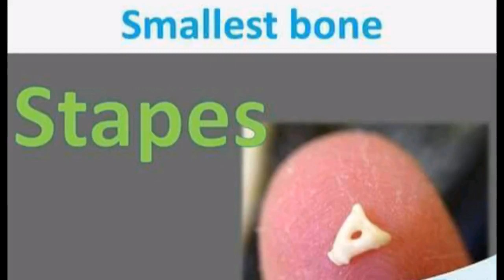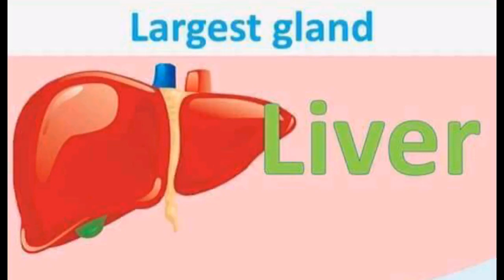Human Bone 1